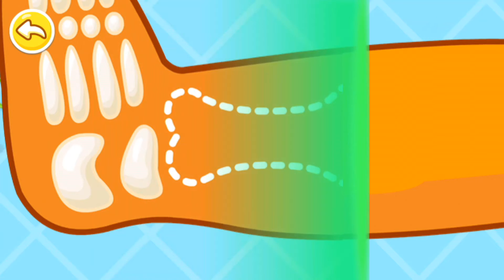Baby Panda's Hospital (BabyBus) | Children Learn How to Become a Great Doctor | Best Kids Apps TV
Take on the role of a doctor to get the patients treated. This app allows children to develop empathy for others. Become a great doctor and join this adventure full of animals. Make this hospital a good hospital with love and care!
Fun features:
- Help the cute animals to reduce fever
- Be a good doctor and fix a broken bone
- Treat a stomach ache!

Let children take charge of their own hospital and treat all the animals in need of treatment. Watch them help their patients recover.Kids will love this game where they and the little panda can work together.